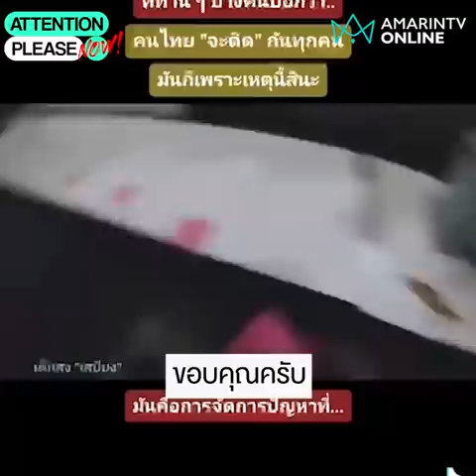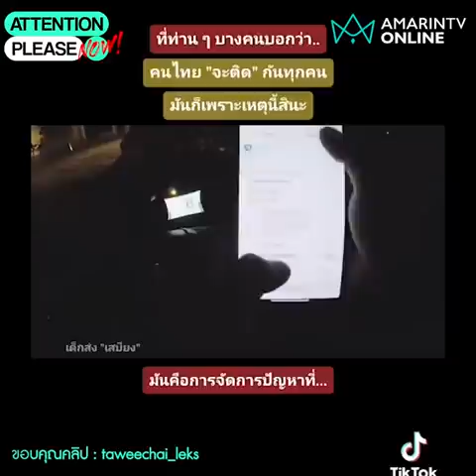ไรเดอร์สุดงง? ส่งของกินถึงมือ 'ผู้ป่วยโควิด' ทำเอาหลอนแบบนี้ก็ได้เหรอ | Attention please NOW!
ไรเดอร์สุดงง? อัดคลิปประจาน ส่งของกินถึงมือผู้ป่วยโควิด ทำเอาหลอนแบบนี้ก็ได้เหรอ ถามยามเฝ้าตึกยามบอก "ได้อยู่ครับ" หรือนี่คือจัดการของรัฐ แบบใหม่แบบสับ?